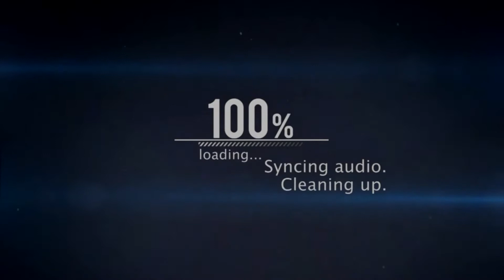candy crush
this video is for enjoyment purposes only this video is not to make a profit therefore it is not being "monetized" songs you heard in this video include
candy crush theme song available in the iTunes store
hall of fame available in the iTunes store
all right to the song are words the artists and we are not making any profit off both songs